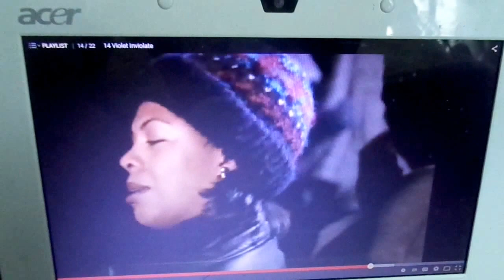First Time Doing Background Acting Stu Is Excited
Harvey Silver was guest starring on ‘Brooklyn South’. Stu just recently moved to Los Angeles, nowhere to go, Harvey let him be his roommate. Harvey and Stu caught the bus to the studio because Harvey driver license was suspended. A background actor didn’t show up, Stu ask if he could have that voucher, hyper Stu and the girl next to him, only background actors shown on that episode. There were about 10 background actors there. Stu caught the acting bug and Harvey guest star on the same episode. The next day Harvey and Stu went to Central Casting in Burbank and Stu was a full time background actor for 3 years. In March 1994, Philly, Harvey and Stu were in a 1 800 Cable Me commercial riding their bikes down popular South Street, Philly. Harvey knew the film crew. The commercial aired on every station, all times of the day for a month. Harvey and Stu got a lot of recognition from that. Stu had a speaking part ‘A free month of cable, great, sign me up’. Stu wish he could find a copy of that commercial, it is priceless to him.